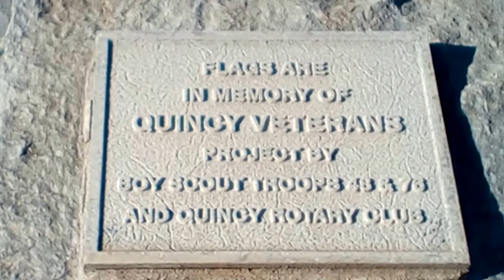Quincy WA cemetery Part Seven - March 3, 2018